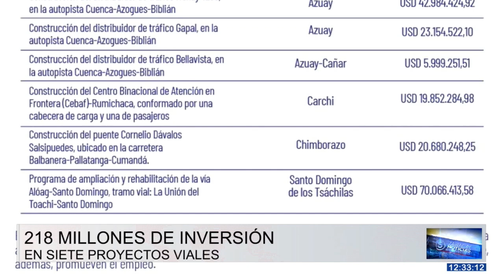AMPLIACIÓN VÍA ALÓAG - SANTO DOMINGO POR 70 MILLONES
El Gobierno prevé ejecutar siete proyectos viales en las provincias de Azuay, Cañar, Carchi, Chimborazo y Santo Domingo de los Tsáchilas. Los ministros de Transporte y Obras Públicas, Roberto Luque, y Finanzas, Juan Carlos Vega, lo anunciaron el 25 de julio.